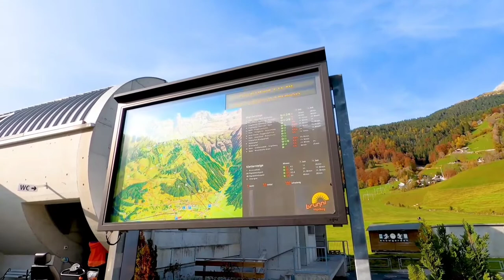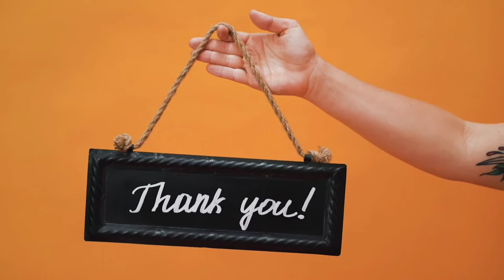Switzerland in 4K ULTRA HD HDR - Beautiful of Earth (60 FPS)Rajesh Bharti Vlogs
4k Video
Switzerland 8kvideo switzeland in 4k ULTRA HD HDR# Europe#European city#Heaven of earth#switzerland touresit#switzerland4k video#jang fraujoch#swiss natinol park#the matterhorn park#lucerene#lake Geneva
►This video Optimize to 4K demo and HDR

This videos you can use for learn Nature, about place,  River, Wildlife, etc with Ultra-HD resolution.

►► Total Numbers Of Clips In this video are - 63

1. Beautiful green hill and tree in Switzerland  aerial view 0:00
2. Single tree in the green mountain with wind 0:22
3. Little waterfall from green hill in Switzerland 0:38
4. Mini bridge without pillar in Switzerland, Aerial View 0:49
5. Beautiful River with Swiss alps mountains  1:00
6. Zürich City in Switzerland by green tree and river 1:10
7. A girl walks with a snowboard in the snow at sunrise 1:21
8. Alps rugged mountains aerial view at sunrise time 1:32
9. Cloud fair on the green hill in Switzerland 1:48
10. Snowy mountain in Switzerland, aerial view 2:04
11.Rocky mountains in Switzerland, aerial view 2:30
12. Plain meadow with beautiful river and small house 2:41
13. Mountains in Switzerland at winter 2:57
14. The Red Glacier Express train is running along the side of the hill 3:08
15. Spiez Castle, Switzerland drone view 3:29
16. Landwasser viaduct bridge, Viaduct in Filisur, Switzerland 3:48
17. Beautiful house and canal aerial view 3:56
18. Matterhorn mountain with aesthetic clouds and lake 4:17
19. Downtown Geneva, city in Switzerland 4:33
20. Alps Mountain range with sunset in Europe 4:54
21. A girl walks with a snowboard in the snow at sunrise ( part 2) 5:05
22. Interlaken and blue sky in Switzerland 5:15
23. Beautiful small village with green grassland and river 5:26
24. Aerial view of Bern City in Switzerland 5:48
25. Plain green hill with farm at sunny day 6:08
26. Swiss town with lake and nice palm tree 6:30
27. Geneva City with lake in Switzerland 7:01
28. Farm with cows eating grass in the field 7:22
29. Lucerne City in Switzerland 7:35
30.  Geneva City with green beautiful mountain in Switzerland 7:51
31.  Geneva City  in Switzerland (part 2) 8:04
32. Matterhorn with blue sky and clouds 8:24
33. Green Tree and mountain with little river 8:42
34. Narrow roads and cars are moving along the side of the hill 8:54
35. Lucerne City in Switzerland 9:18
36. red glacier express in Switzerland alps 9:31
37. Zürich City in Switzerland by green tree and river (part 2) 9:50
38. Busy Zürich City in sunny day  10:07
39. Aerial view of lake with alps 10:20
40. Beautiful green mountain with blue sky  10:45
41. Zürich City with blue lake drone view  11:10
42. Beautiful red roof building in Bern City 11:24
43. Geneva city beautiful bridge  11:48
44. Beautiful Lake with snowy mountain 12:13
45. Aesthetic grass and meadows with mountain in Switzerland 12:47
46. Bern City in Switzerland (part 2)  13:13
47. Switzerland tourist walking on the road 13:39
48. Towers walls in the town Lucerne Switzerland 14:07
49. Rhine Falls in Switzerland 14:33
50. Sunny day with lake in Zürich, CH 14:50
51. Sunny day with lake in Zürich, CH (part 2) 15:03
52. Beautiful house and bridge aerial view Bern city Switzerland 15:17
53. Night time Zürich City drone-view 15:39
54. Snowy swiss alps 16:11
55. Blue sky with small trees in the mountains 16:21
56. Alpine mountain with green village 16:37
57. Zürich City in the afternoon, drone-view 16:54
58. Cloud fair on the green hill in Switzerland (part 2) 17:04
59. Rocky mountains in Switzerland, aerial view 17:15
60. Zürich City in the afternoon, drone-view (part 2) 17:41
61. Swiss parliament, bran Switzerland 18:19
62. Flag of Switzerland, drone-view 18:40
63. End title 19:02

Video release date 22 September 2021
Time 8A.M.
video size 7.15 minutes